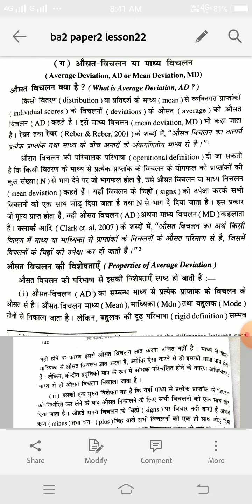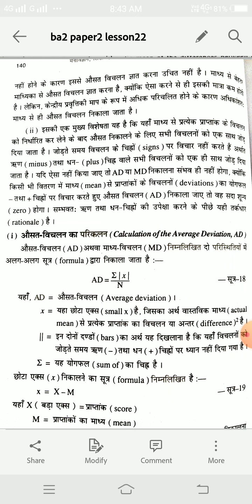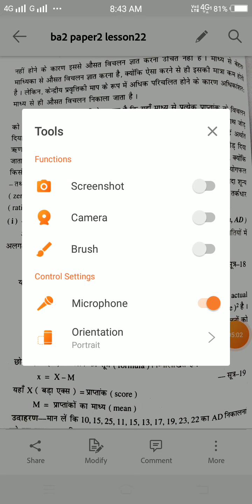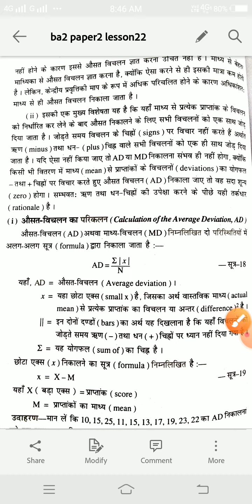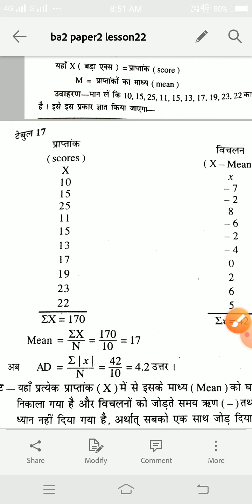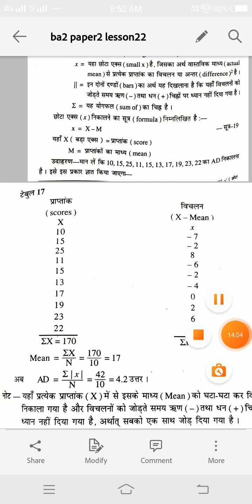माध्य अथवा औसत विचलन ( B.A 2nd Year)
Dr. Harshita Rathore ( Associate Professor) PSY